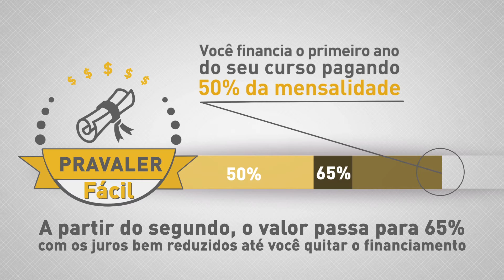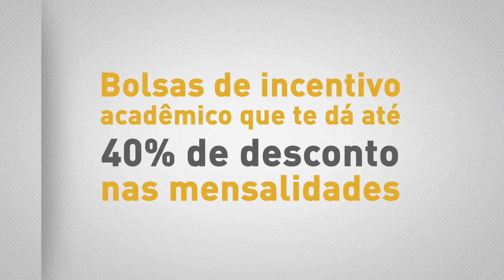Bolsas e Financiamentos São Judas